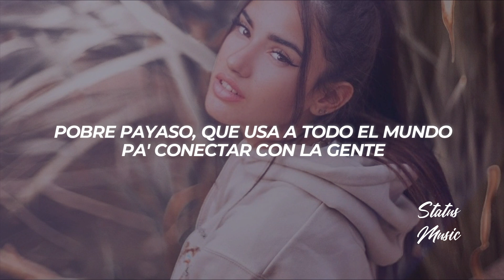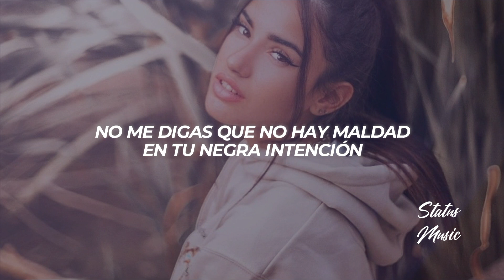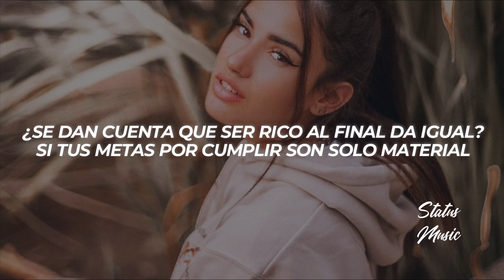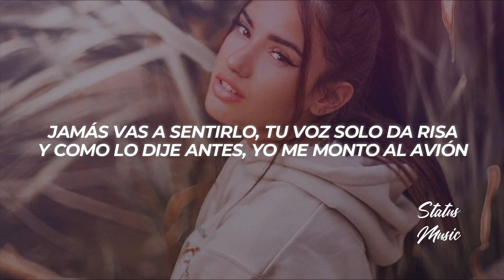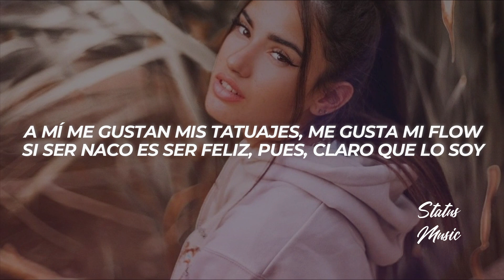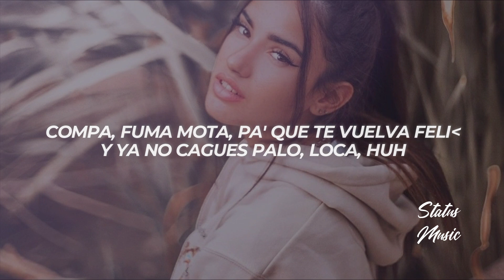Christian Nodal - Girasol (Tiraera para J Balvin) || LETRA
🎵 Christian Nodal - Girasol (Tiraera para J Balvin)

🔊 ¿Buscas Publicidad?

🎤[Letra de "Girasol"]

[Intro]
Yo quiero que llores
Yo vo'a hacer que llores
Yo vo'a hacer que wa-wa-wa
Wa-wa-wa, llores

[Verso 1]
Hoy me levanté bromista y me tienes que aguantar
No quiero bromear contigo, de ti quiero bromear
Tú eres un chiste, cabrón, cada que intentas cantar
Cada que intentas rapear, cada que intentas rimar
Pobre payaso, que usa a todo el mundo pa' conectar con la gente
Dices "Latino Gang", pero pisas a to'a tu gente
Pa' dar mensajes, mijo, hay que ser coherentes
Si tú no eres artista, al menos sé prudente
Joder, me sabe a mierda, traigo un Balvin en los dientes
Por falta de empatía le toca ser resiliente
¿Acaso eres consciente de los followers que mueves?
Parcerito, abre los ojos y ve el poder que tienes
Otro chiste malo son los nombres de tus álbums
José, Vibras, Colores, con la energía del diablo
¿Si hablaste mal de la familia, por qué mezclas el negocio?
Socio, la vida te va mal por pretencioso
Cincuenta millones vieron que te burlabas de mí
Cambiando de lugar, ¿eso te gustaría a ti?
Todos salimos bellos en las portadas de revista
Y en las fotos que elegimos pa' subir al Insta
Me tomaste foto de la prensa
Donde salgo peor, donde me da vergüenza
Luego preguntaste, cabrón, las diferencias entre tú y yo
Pendejo, es que yo no soy tan mierda
Tú quieres que me reconozcan por mi peor error, carnal
Pero por romperte el culo van a saber del Nodal
¿Quién te dio derecho de burlarte del dolor ajeno?
Seguramente tu costal no ha de estar muy lleno
¿Recuerdas el caso de Johnny Depp?, pues, bueno
Si la innombrable me arma un caso, eso verán de nuevo
No me digas que no hay maldad en tu negra intención
Si haces pura mamada para pegar una canción
Tienes un documental hablando de salud mental
Pinche hipócrita de mierda, de eso no puedes hablar
Las culeradas que haces deberías meditar
Mira cómo estoy sanando y no lo tengo que postear
Cada que me acerco a Dios o tengo actos de bondad
A ti lo que te hace falta son amigos de verdad
Que no te mamen la verga cuando estás haciendo un mal
Los vídeos musicales también son para expresar
Pero expresas pura mierda, qué asco me das
'Tamos en siglo 21 y esclavizas
A las mujeres como perras, pena ajena es lo que das
Siempre juegas con el fuego y nunca te quieres quemar
Tienes 37 años y aún no logras madurar
El respeto es algo que el dinero no puede comprar
¿Se dan cuenta que ser rico al final da igual?
Si tus metas por cumplir son solo material
Mira a Maná, y mira a Omar, que también son global
Y su motivación está en la humanidad
Van repartiendo amor, lo reciben pa'trás
Porque las letras que ellos cantan siempre logran conectar
Eso se llama ser artista, perro
Un buen vaquero a nada le tiene miedo
Baje pa' su terreno a ver si así le salen huevos
Porque si va pa'l mío ya estaría en el cementerio
No quiero tus achichincles que me estén tirando luego
Decídete si eres o no eres reggaetonero
Defiende a tu arte, ya no seas embustero